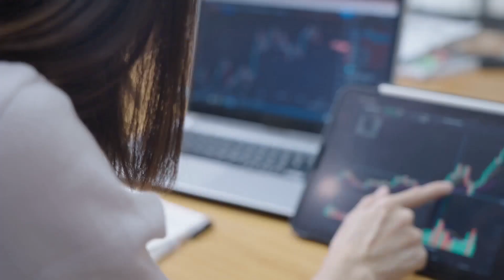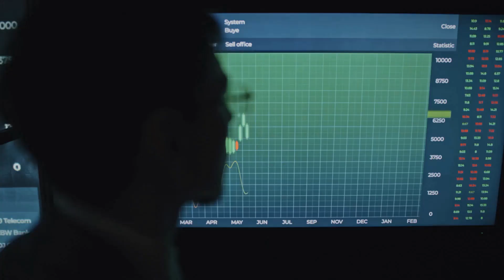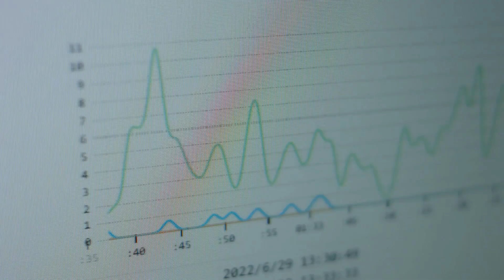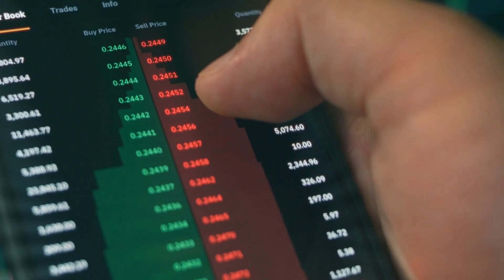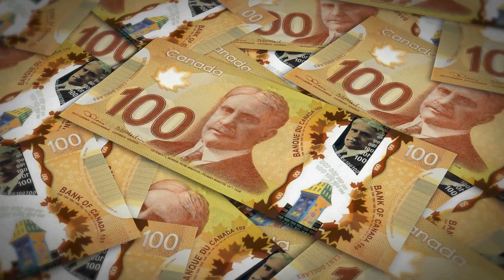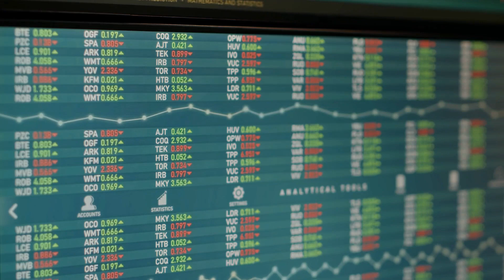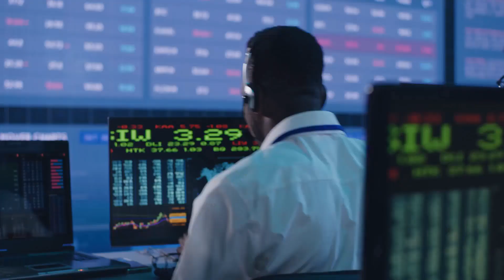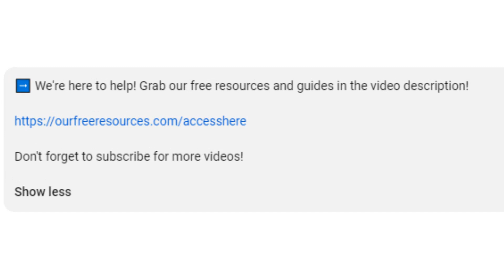Should You Borrow Money To Invest? Watch This First!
In this video, we delve into the pros and cons of borrowing to invest, exploring the potential benefits and risks associated with leveraging borrowed funds for investment purposes.

We discuss how borrowing to invest can provide access to additional capital, amplify investment returns, and diversify your portfolio, but also expose you to increased risks such as magnified losses, interest costs, and market volatility.

We also highlight different types of loans available for investment, key factors to consider before borrowing for investment, and ways to manage risks effectively to safeguard your financial well-being.